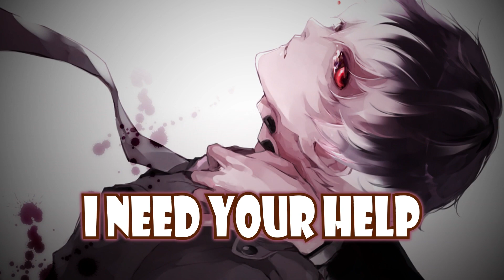Nightcore - My Demons | STARSET (Lyrics) Youth Never Dies, We Are The Empty & ONLAP Cover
Thank you so much for listening. I hope you enjoy it.
➤ Song 🎵:
Song : My Demons
Artist : STARSET
Cover by : Youth Never Dies, We Are The Empty & ONLAP